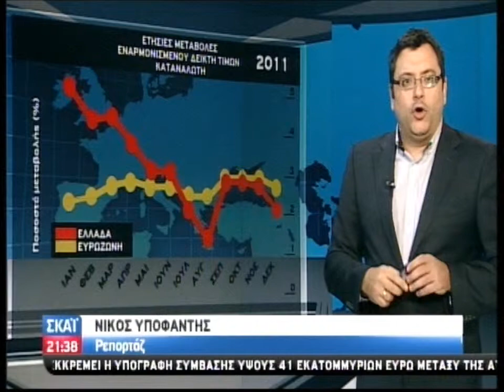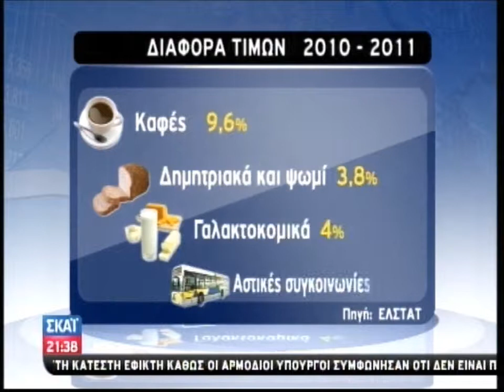Ενώ η ζήτηση μειώθηκε, ο πληθωρισμός αυξήθηκε κατά 3,3%